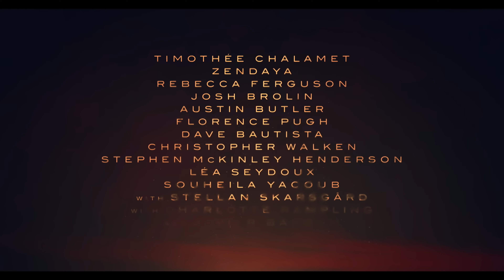DUNE 2 8 Minutes (4K UHD) Trailer NEW 2024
DUNE 2: 8 Minutes Trailer (4K UHD) NEW 2024, Dune part 2, Timothée Chalamet, Zendaya, Florence Pugh, Austin Butler, Dave Bautista, Josh Brolin, Javier Bardem